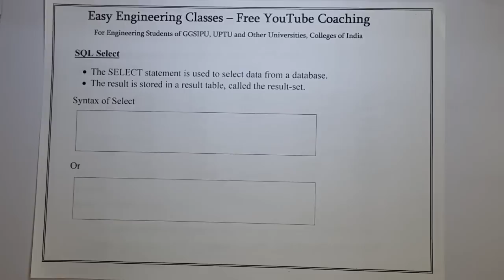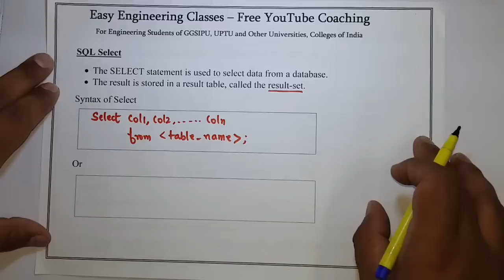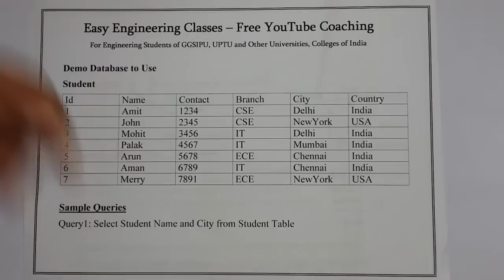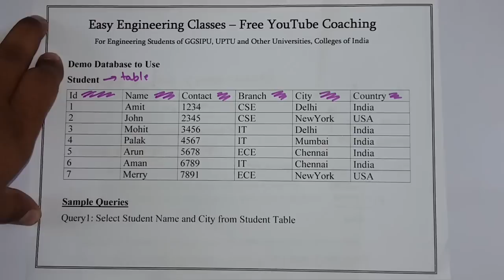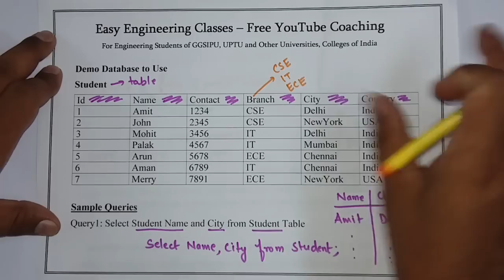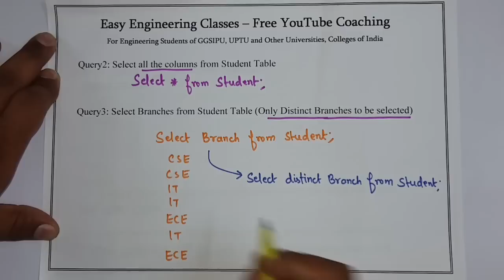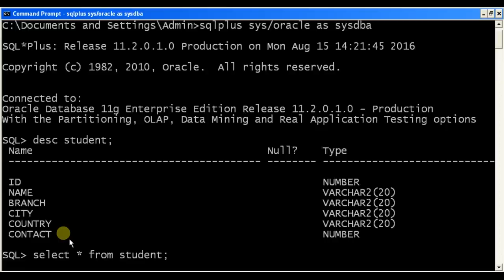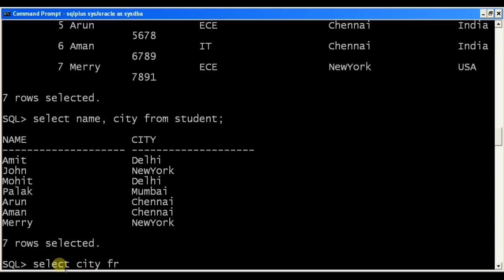L76: SQL Select Statement with Example | Database Management System(DBMS) Lectures in Hindi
In this video you can learn about Select Command of SQL with Example.  The video also shows Sample Queries Execution on ORACLE Database. This topic is very important for College University Semester Exams and Other Competitive exams like GATE, NTA NET, NIELIT, DSSSB tgt/ pgt computer science, KVS CSE, PSUs etc.

SQL tutorial for beginners in hindi and english

Links for GATE/UGCNET/ PGT/ TGT CS Previous Year Solved Questions